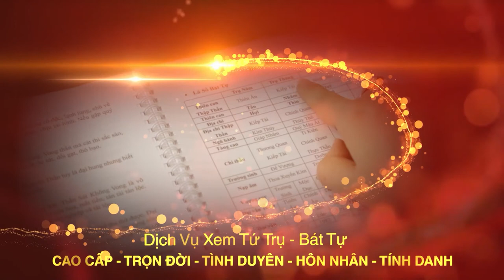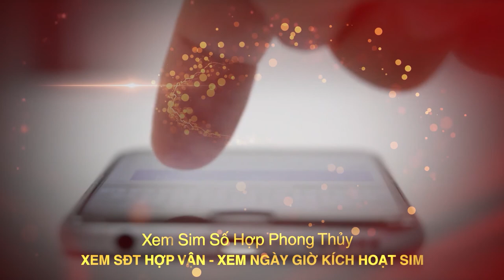Đồng Hồ Phong Thủy Treo Tường Giúp Kích Hoạt Đào Hoa Tăng Nhân Duyên Hòa Hợp | Đồng Hồ Hoa Mẫu Đơn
Tên video: Đồng Hồ Phong Thủy Treo Tường Giúp Kích Hoạt Đào Hoa Tăng Nhân Duyên Hòa Hợp | Đồng Hồ Hoa Mẫu Đơn
▶ Dịch vụ cung cấp:
1. Tư vấn lập Hồ Sơ Phong thủy Nhà đang ở, Nhà chung cư, Nhà xây mới, Văn phòng làm việc, Thiết kế hồ sơ Kiến trúc Phong thủy
2. Tư vấn lập Hồ Sơ Phong thủy nhà máy, quy hoạch khu đô thị
3. Tư vấn lập Hồ Sơ Phong thủy nhà thờ, đình, chùa, miếu, phủ
4. Tư vấn Thiết kế đặt để mồ mả Âm trạch
5. Dịch vụ xem ngày Cưới hỏi, Động thổ, Đổ mái, Nhập trạch, Khai trương, Mua xe, Ngày giờ sinh, Sim số phong thủy.
6. Dịch vụ Khai Quang, điểm Cốt, nạp Khí cho vật phẩm Phong thủy
7. Lập Hồ sơ Tư trụ - Bát tự Cao cấp, Tứ trụ - Bát tự Trọn Đời, Tứ trụ Bát tự Hôn nhân, Tứ trụ - Bát tự Tính danh, Tứ trụ - Bát tự Nhân duyên
8. Cung ứng, sản xuất, chế tác các Vật Phẩm, Pháp khí, Pháp cụ Phong thủy
9. Tài liệu, sách Văn hóa phơng đông, Ứng dụng App – WebApp, Đào tạo Phong thủy, Tứ trụ, Dịch học, Tử vi, Tướng học
▶ Địa chỉ:
VP HCM: 778/5 Nguyễn Kiệm, phường 04, quận Phú Nhuận, HCM
VP ĐÀ NẴNG: Tầng 12, Toà nhà 218, Bạch Đằng, Q. Hải Châu
Danh sách video:
Xem thêm những nội dung hay nhất:
▶ Xem thêm những bài viết hay:
7+ CÁCH KHAI MỞ CUNG TÀI LỘC ĐƠN GIẢN HIỆU QUẢ NHẤT 2021